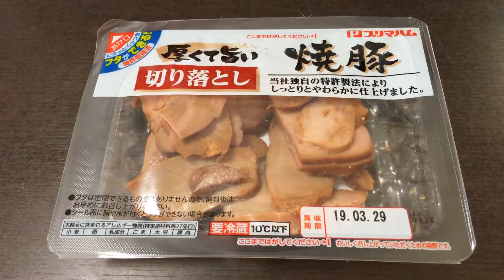プリマハム 厚くて旨い 切り落とし焼豚（＋レモンハイ）！vol.1/4（表紙）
しっとりとした食感の焼豚を、厚切りタイプの切り落としに仕上げました。
切り落としタイプですので、そのままはもちろん、ネギチャーシューなどのおつまみにもぴったりです。
保管に便利なフタピタ®機能付き！（抜粋）

プリマハム 厚くて旨い 切り落とし焼豚（＋レモンハイ）！vol.2/4（カロリー・塩分等）

プリマハム 厚くて旨い 切り落とし焼豚（＋レモンハイ）！vol.4/4（実食！咀嚼音付き）

商品毎に、
vol.1/4（表紙）→